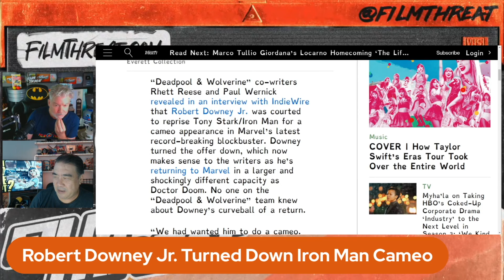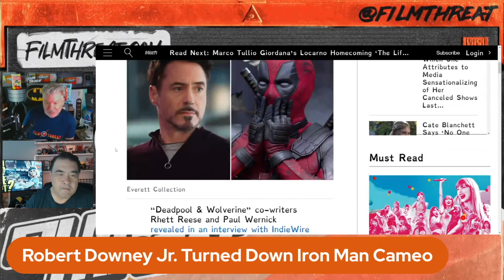ROBERT DOWNEY JR. TURNED DOWN CAMEO IN DEADPOOL & WOLVERINE | Film Threat News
This just in! Chris Gore and Alan Ng report…

Robert Downey Jr. Turned Down Iron Man Cameo in ‘Deadpool & Wolverine’ After Reading Scene; Writers Also Had an Idea to Bring the Six Original Avengers Back: